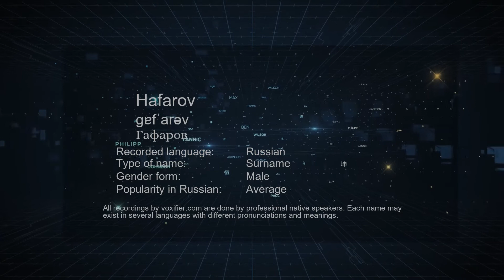How to Pronounce Hafarov (Гафаров) in Russian - Voxifier.com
This is the Russian pronunciation, gender, and phonetics recording of the name Hafarov (Гафаров). The same name may exist in other languages with different pronunciations. Check the meaning of name along with other possible pronunciations or similar names for free Voxifier uses the help of expert linguists to simplify pronunciations by replacing some special sounds with sounds more commonly available across all languages.